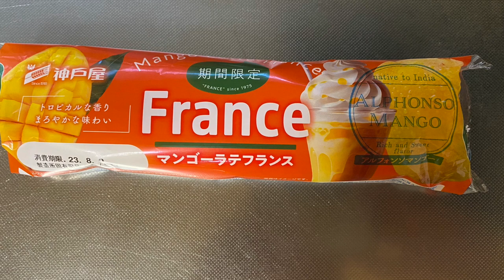【スイーツ（JAPAN sweets）】マンゴーラテフランス（mango latte france）「YKベーキングカンパニー」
マンゴーラテフランス（mango latte france）

78円（税込84.24円）
ダイエーでの価格（2023年8月に購入）

263kcal